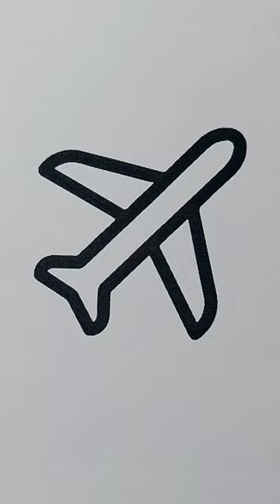coloring pagre Airplane ✈️